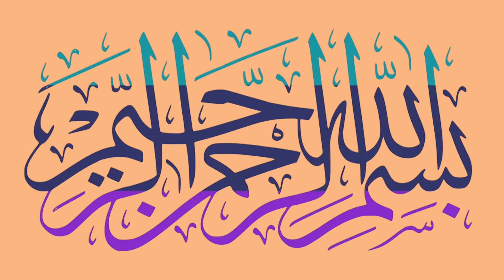Saudi riyal | Saudi riyal to PKR |Saudi Arabia currency in India | inr to Saudi riyal| Saudi dinar